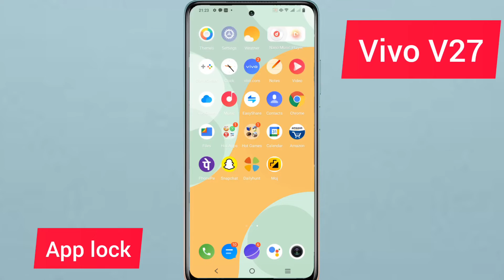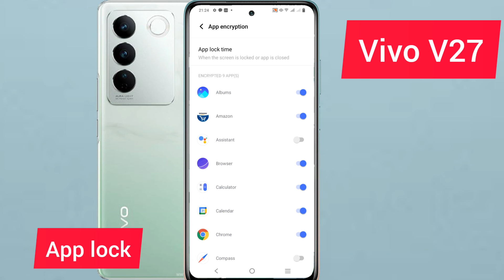How to lock apps in vivo v27/vivo v27 me app lock kaise kare/app lock setting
How to lock apps in vivo v27/vivo v27me app lock kaise kare/app lock setting

topic.

how to lock apps in vivo v27
vivo v27 me app lock kaise lagaye
vivo v27 me app lock kaise kare
vivo v27 me app lock kaise lagate hain
how to set app lock vivo v27
app lock setting vivo v27
vivo v27 setting
vivo v27,app lock
vivo v27 apps lock settings
vivo mobile app lock
vivo v27 app lock
vivo v27 app lock setting
vivo v27
vivo v27 me applock kaise kare
vivo v27 app hide
net speed setting
v27
v27
vivo v27